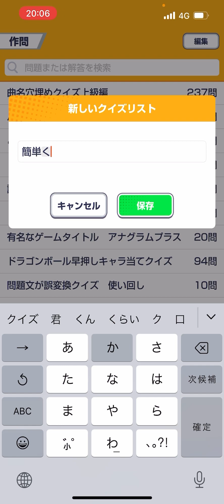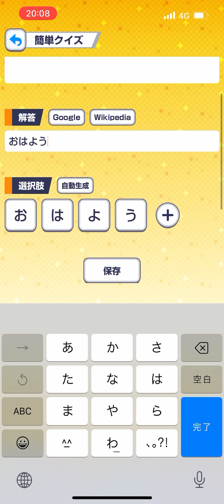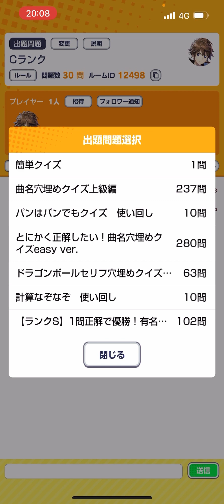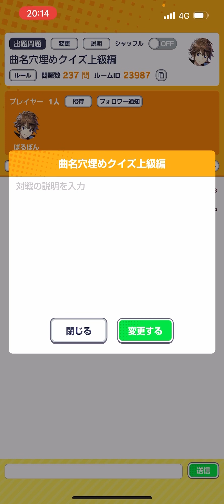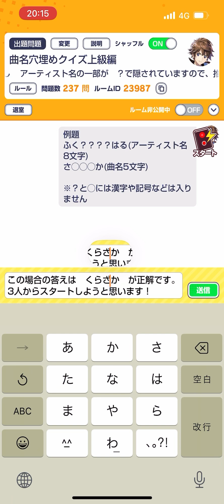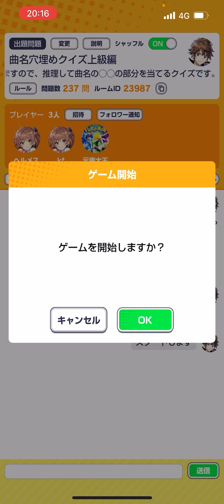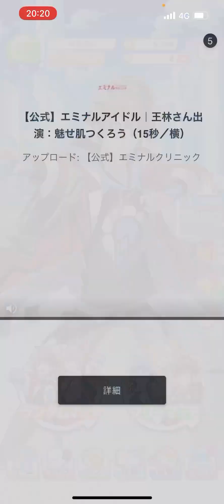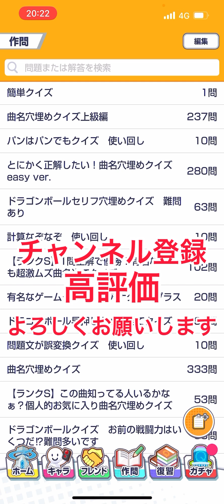【スマホアプリ】みんはや みんなで早押しクイズ このゲームやってて、言いたいことがあるっ！！！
みんなで早押しクイズが大ハマりしてしまいました。ハマり具合も含めて素人丸出し実況をお楽しみくださいませw